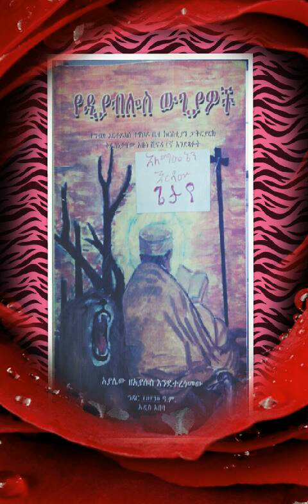Ethiopian orthodox ye diyablos wugiyawoch part 19